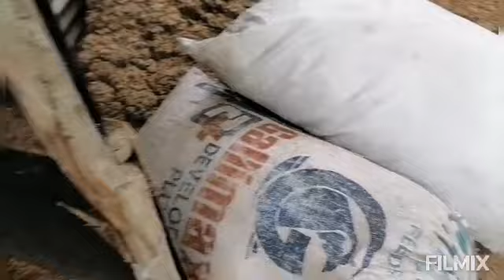ORAS NA PARA ILIPAT ANG MGA SISIW SA KANILANG BAHAY